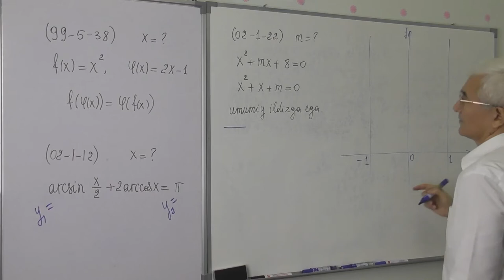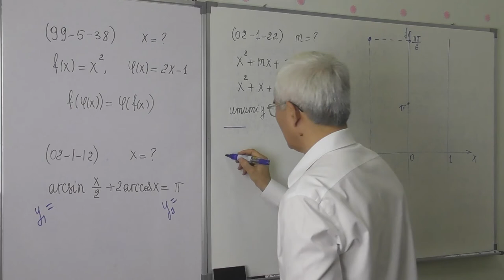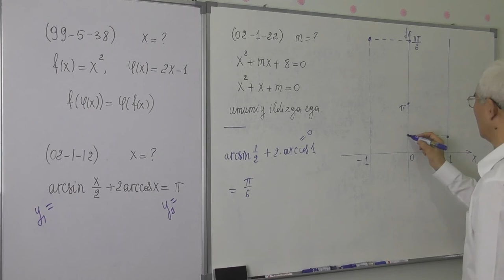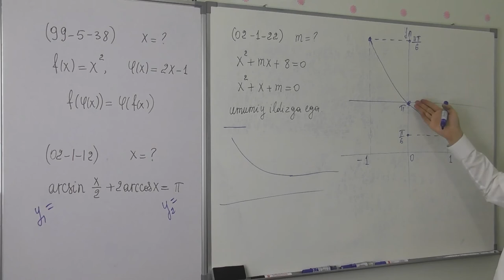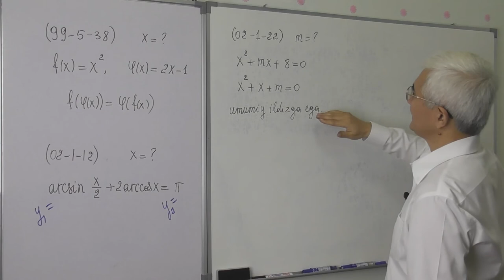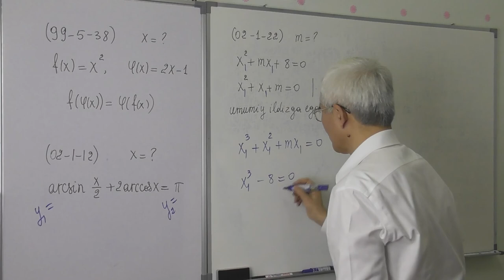15 42 Tenglamalar 1